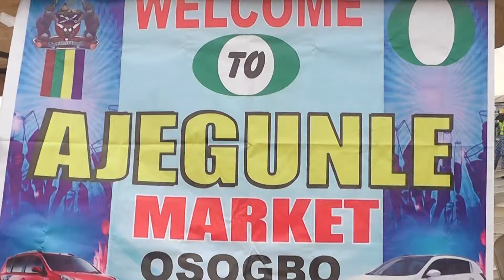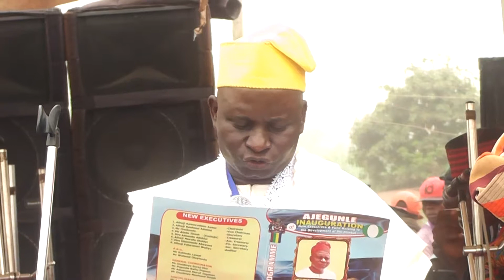Inauguration of New Excos Of Ajegunle Tradesmen And Artisans